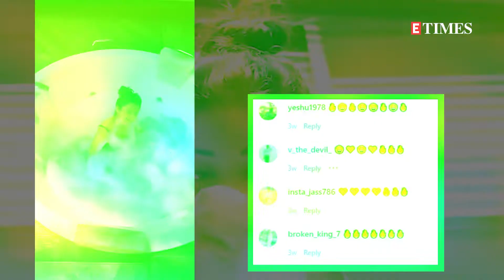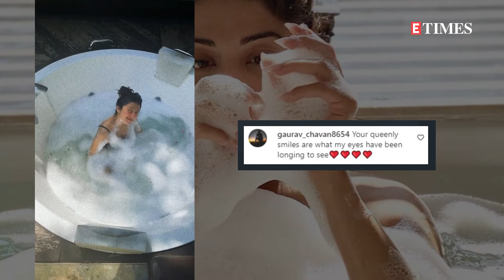Pranitha Subhash gets trolled for sharing her bathtub video: 'Bachpan me nahte the ham aise'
The film 'Hungama 2' fame actress Pranitha Subhash is currently grabbing all the attention on social media. The actress has stirred up cyberspace with her bathtub video. Taking to her Instagram handle, Pranitha has dropped a video of hers wherein she can be seen immersed in foamy water as she poses for the camera. The video seems to be shot by her hubby as she captioned the video as 'Shot by boo. Tu marz hai dawa bhi.' Notably, she got married last year only in May to Bangalore-based businessman Nitin Raju. Meanwhile, as soon as she shared the video, it went viral in no time. While many of her fans showered her with all the love by dropping lovely hearts and fire emojis in number, a section of netizens was not quite impressed with the video. A few users went on to troll her by writing some mean comments. Noticing the foamy water, while one of the users commented, 'Mere ghr ke bhi dhul jayege ky is main', another one wrote, 'Sabko Pagal Bana Rahe Hai Hai.' One user asked her, 'Yay vi post karna jaruri tha.' 'Bachpan me nahte the ham aise' wrote another followed by a couple of laughing emojis. One comment reads, 'Khtm tata bye bye gya'. However, she even got some compliments from her fans. While one of them wrote, 'Your queenly smiles are what my eyes have been longing to see', another one commented, 'stunning so gorgeous'. Meanwhile, on the work front, apart from films, Pranitha has also involved herself in philanthropic as well as social activism. Speaking about films, the actress predominantly appears in Kannada, Telugu, Tamil films. She has also done a few Hindi films. She made her Bollywood debut with 'Hungama 2' which also stars Shilpa Shetty Kundra, Paresh Rawal and Meezaan. She was also seen in the film 'Bhuj: The Pride of India', co-starring Ajay Devgn.